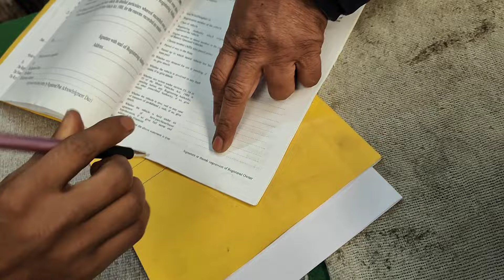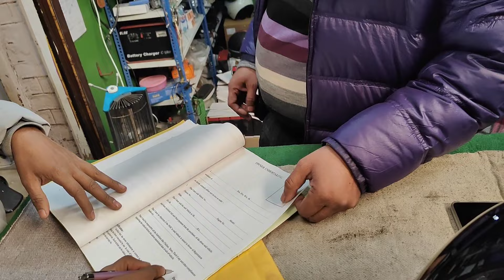इतना सस्ता में मिल गया यामाहा r15 रेसिंग ब्लू 2024 मेरा सेकंड हैंड बाइक।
इतना सस्ता में मिल गया r15m 2024 R15 रेसिंग ब्लूl R15 v4 racing blue